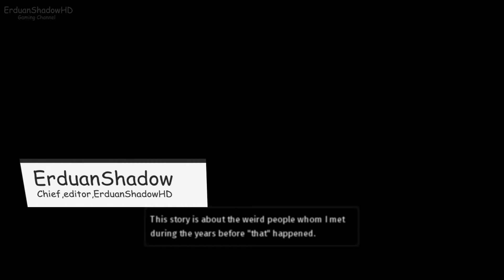Seven Mysteries: The Last Page -PC GAME -2017 (Last Video In 2017) /ErduanShadowHD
STORY
That night, at the only school of a small town, a group of students unintentionally discovered their school had been hiding things that should have been left unknown. Every student knew about the tales of what happened there, except them. Then, unknowingly, the unacquainted students were somehow connected to uncover the hidden. Together they try to open doors, hoping they would clear away the fog. However, soon will their realization come when all the pieces of the final puzzle gather. All will fall into dead silence with the same thought... about why they crossed each other's path in the very beginning.